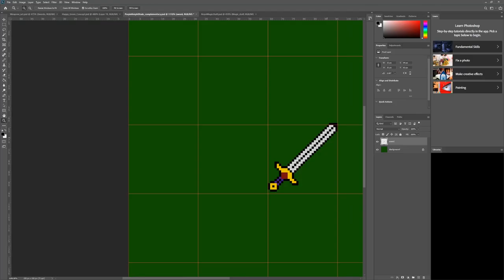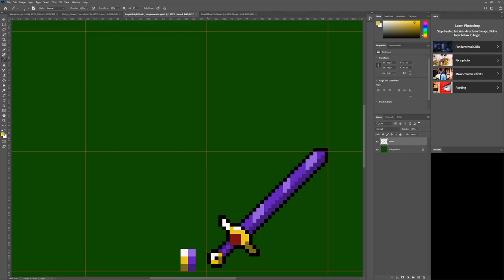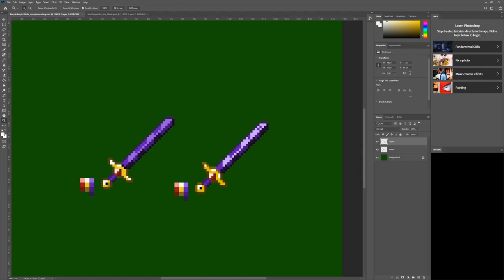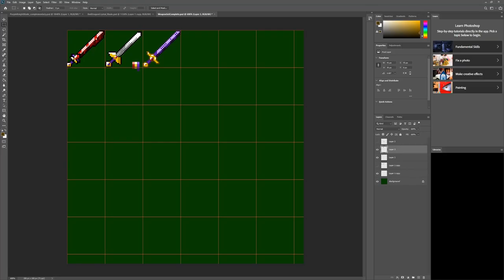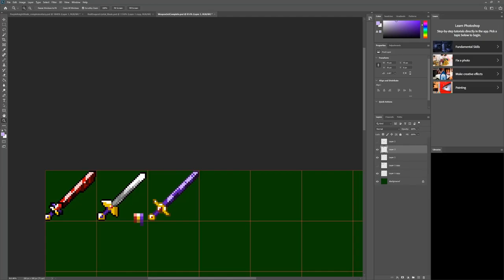Pixel Art Timelapse | violet knight blade